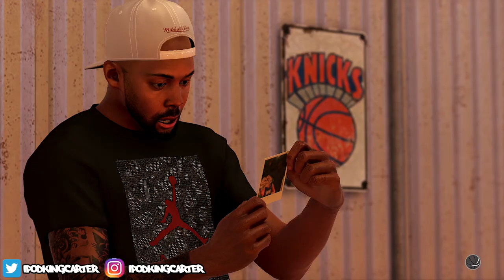NBA 2k17 MyCAREER - Finessin' Free Agency | Highest Paid Point Guard With Max Contract